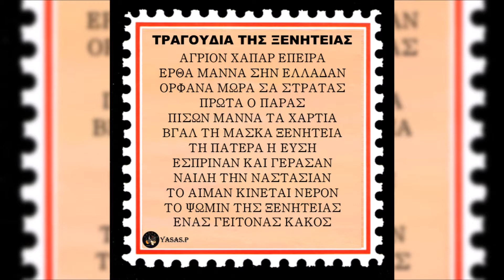Βλαδίμηρος Χαραλαμπίδης-Ορφανά Μωρα Σα Στράτας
From the CD "Τραγούδια Της Ξενητειας" 1976
Τραγούδι: Βλαδίμηρος Χαραλαμπίδης
From the CD "Tragoudia tis xenitias" 1976
Sing: Vladimiros Haralampidis